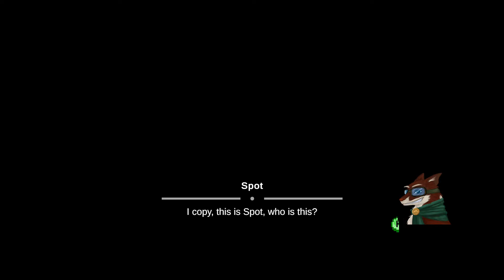Far Fetched by Fat Alien Cat - Games4U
After being blown in from a storm,  Spot comes across a mysterious archipelago of floating islands.

Help the local inhabitants, upgrade your plane and complete the islands challenges.

Explore a hand crafted map to collect plane components and customise your plane.  Compete in mini games and explore new heights.

This game is still early in development and we are looking for your feedback to help guide and improve the game.

What mini games, collectables and secrets would you like added?

What other quirky characters would you like to meet?